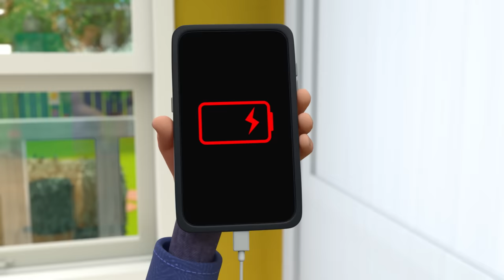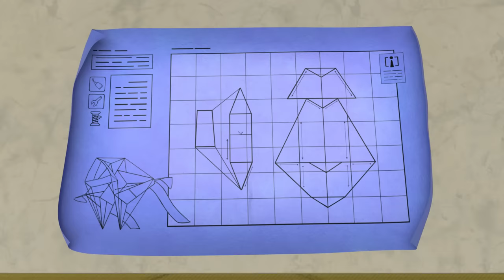Potty Training! | ARPO The Robot | NEW VIDEO | Funny Kids Cartoons | Arpo and Daniel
Totbot sees Daniel on the loo, and is curious to see what is going on. Arpo detects that Totbot is full of toxic gas, so he and Daniel decide to try and potty-train him. during the training, Totbot keeps releasing more and more toxic gas to the horror of Arpo and Daniel, until finally he leaves them a little surprise on the bathroom floor...

00:00 Arpoo
03:40 Coaster Coast
07:04 Arrrrrrrrpo
10:31 They're Back!
14:11 Live and Let Pie
17:39 Protect the Dominoes
21:07 Flight Fight
24:38 Christmas Flight
28:08 Ptera Terror Time